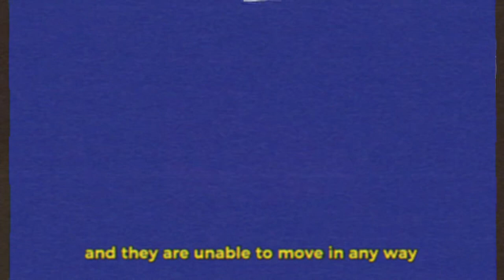Analog Horror - Daisy’s ice cream truck